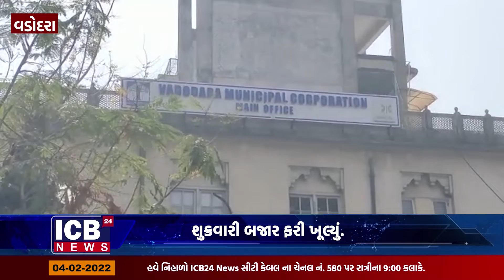વડોદરા-આજથી શુક્રવારી બજાર ભરવા માટે પાલિકાએ મંજૂરી આપી. શુક્રવારી બજાર ફરી ખૂલ્યું.